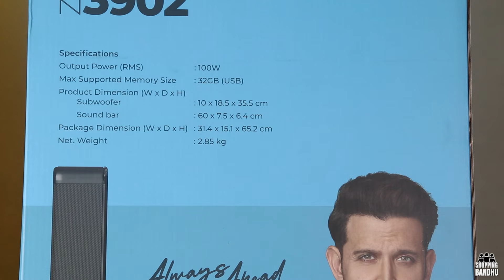Best Soundbar under 4000 | Zebronics Juke Bar 3902 with 100W and Virtual 5.1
In this video we talk about the Zebronics Juke Bar 3902 which comes with 100W Output. It has two speakers and one subwoofer. This soundbar gives a virtual 5.1 feel and is one of the best soundbar in India under 4000.

Best 43 inch TVs -
VW (Best in Budget)

Best 55 inch TVs -
Sony X74
Samsung Vivid
Sony X82
Toshiba Mini LED
Samsung Frame
LG nanocell

Best Buying Links for Soundbars -
Govo Soundbar
JBL Deep Bass
Sony HT S20R
Philips Dolby ATMOS Soundbar
Zebronics Soundbar